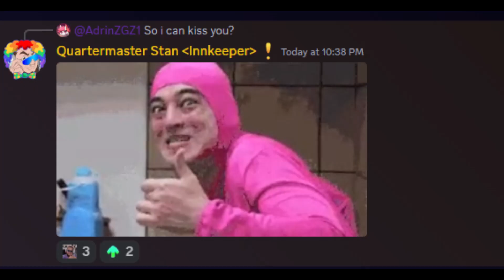Go, do a meme